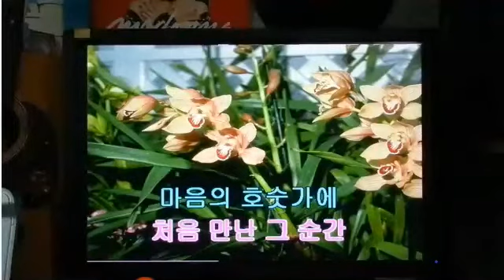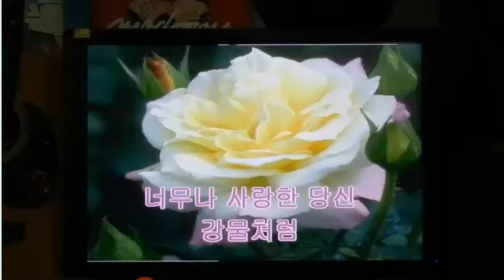김상진/너무나 사랑한 당신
반주곡 Fm 탬포80입니다
노래는 즐거워  열정을 가지고 불러봅시다